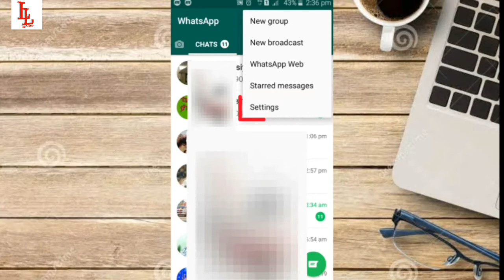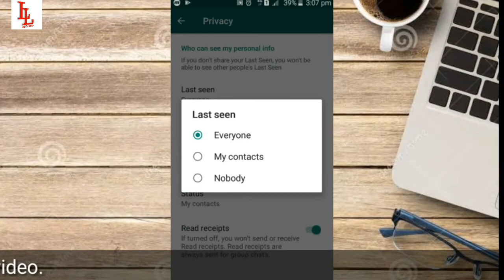How to Hide last seen in Whatsapp Android | Whatsapp मे last seen कैसे छिपाये | Hindi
How to Hide last seen in Whatsapp | Whatsapp मे last seen कैसे छिपाये | Hindi |

Hey Guys my name is Jitendra and you are watching Technical Crazy!